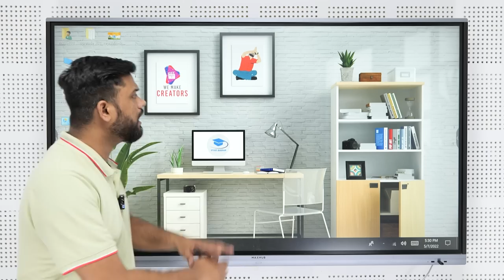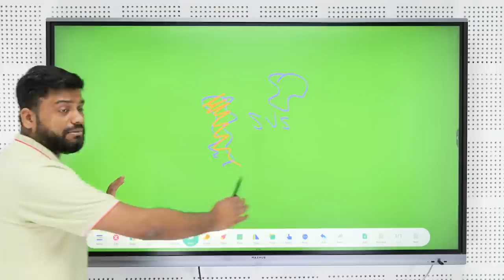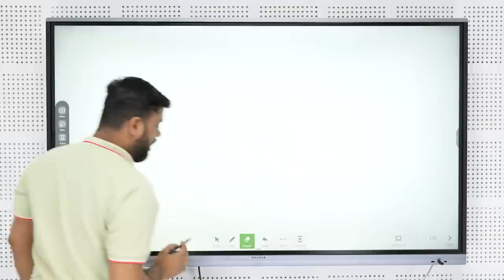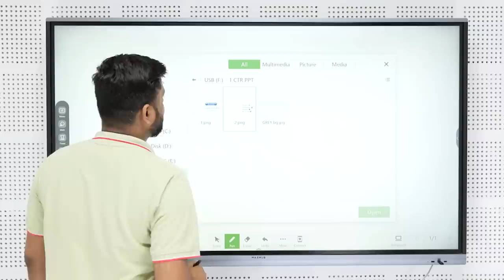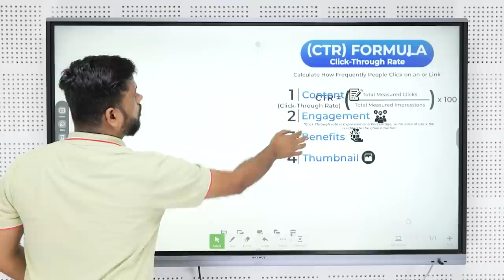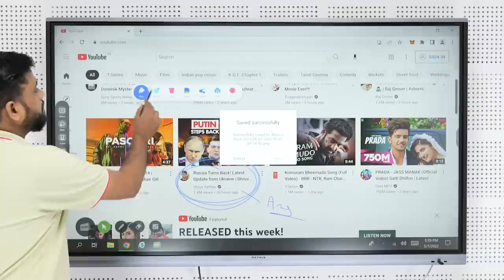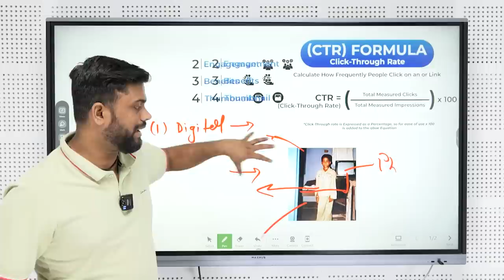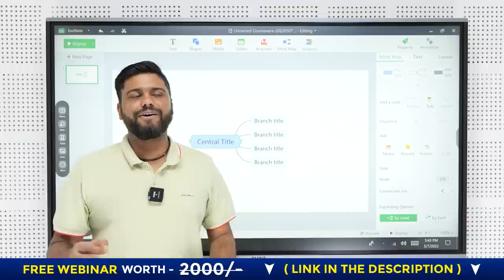Digital Board पर कैसे पढ़ाया जाता है Complete Tutorial || How To Use Digital Board Step By Step Guide